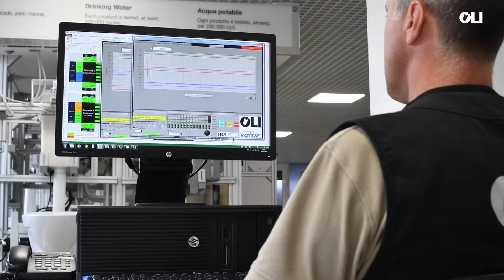LABORATÓRIO TESTES DE VIDA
Sabia que todos os produtos OLI são testados no nosso Laboratório Testes de Vida durante pelo menos 200.000 ciclos? Ao comprar OLI, está a apostar em qualidade na sua casa de banho.

Did you know all OLI products are tested in our Life Test Lab for at least 200,000 cycles? When you choose OLI, you are choosing quality.